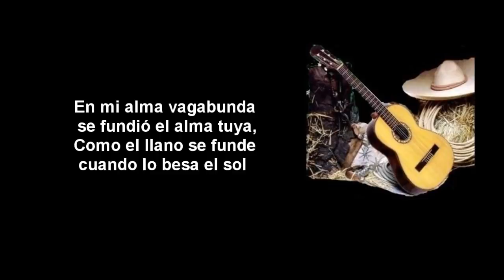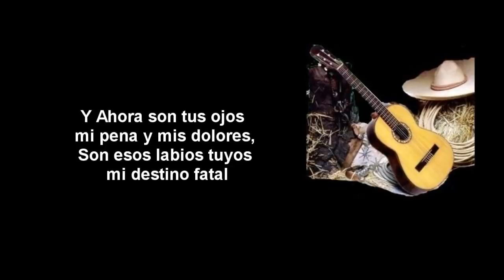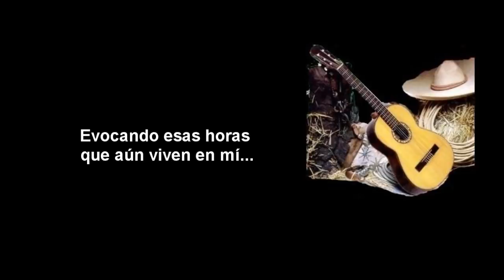Reminiscencias - Julio Jaramillo (Letra)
Lo mejor de la música ranchera lo encuentras aquí.